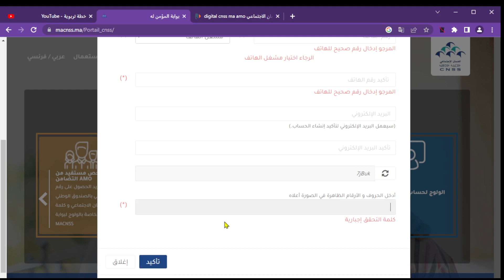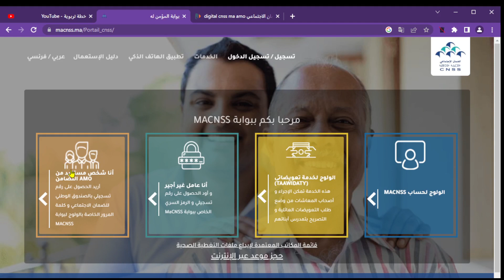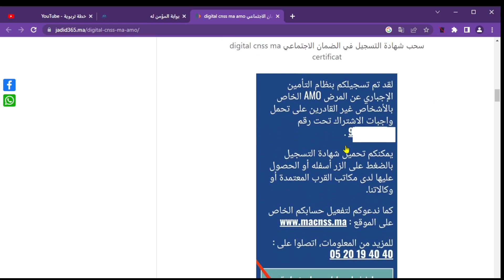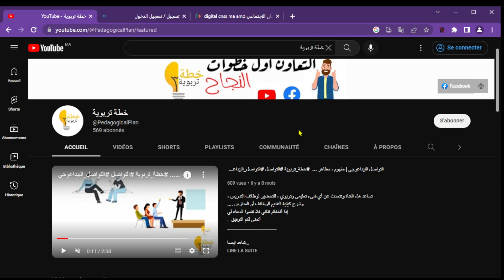حل مشكلة عدم توصل برسالة SMS لتحميل التسجيل في amo